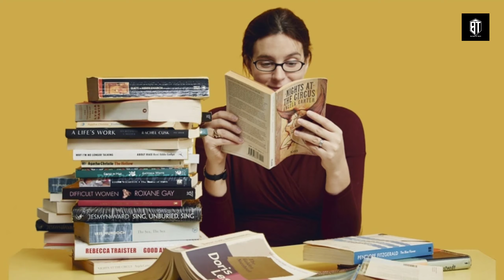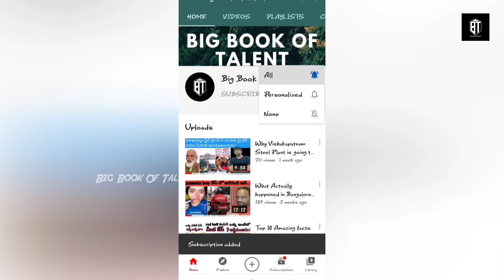K G F రియల్ story /Real life story of K G F in Telugu/Kolar Gold Fields History/Big Book of Talent/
like and support guys :)